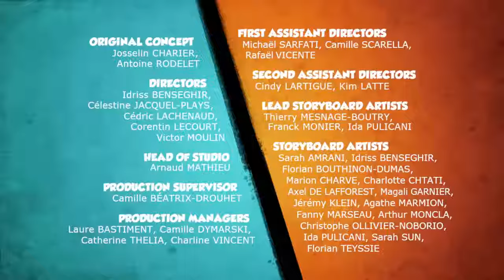Grizzy and the lemmings Musical Battle world tour season 3